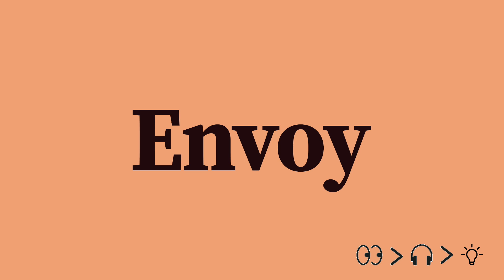Envoy Pronunciation and Meaning